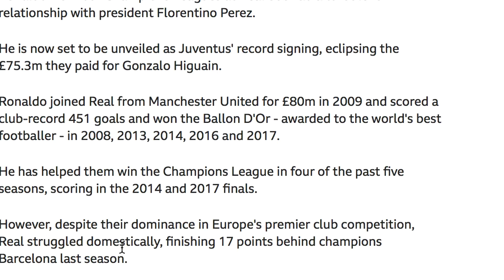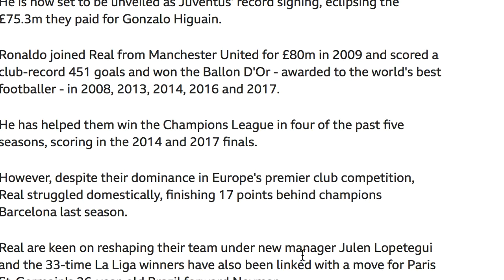Ronaldo set to complete Juventus move